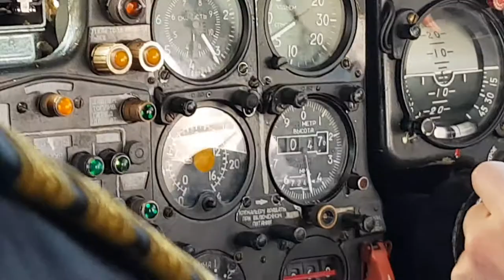Горные Вертолеты Байкал Ан-24